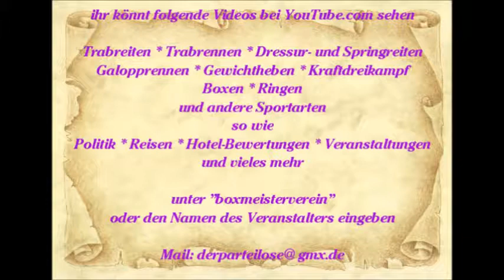631 * Der Sportler * Reisen * Mallorca Paguera Hotel Valentin die Show 2. Teil 13.06.2015